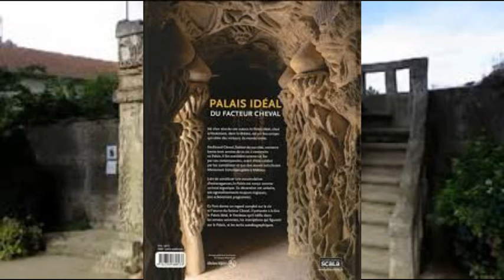Michel Fugain " La casquette du Facteur Cheval "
Michel Fugain
" La casquette du Facteur Cheval "

Y'a dans mon jardin secret
Des cailloux blancs, des pierres et des galets,
Un banc pour s'asseoir, et le principal:
Le palais idéal du facteur Cheval.

Comme un poème à monter,
Pierre sur pierre et galet sur galet,
Un peu désordre et même un peu bancal,

Puisque l'homme est fait
Des rêves qu'il fait,
Je voudrais bien porter
Oh, oh, très haut ce fanal,

Comme on ajoute aux idées
Chacun sa pierre et chacun son galet,
J'aimerais laisser ce rêve idéal
Qu'en chacun de nous dorme un facteur Cheval.

Comme un cadeau que l'on fait,
Le temps d'un rêve ou d'une éternité,
Une virgule au lieu du point final,
Un peu de la folie du facteur Cheval.

Je voudrais vous laisser
Oh, oh, ce bleu idéal,

Quand je serai fatigué
De votre monde et ses réalités,
Je porterai, fier comme un amiral,
La casquette idéale du facteur Cheval

Oh, oh, un peu d'idéal,
La casquette du facteur Cheva